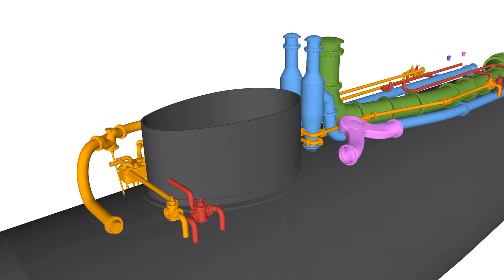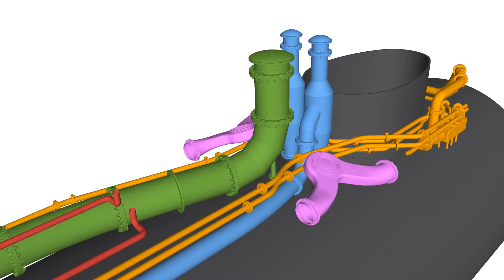U 1308 Deck 126